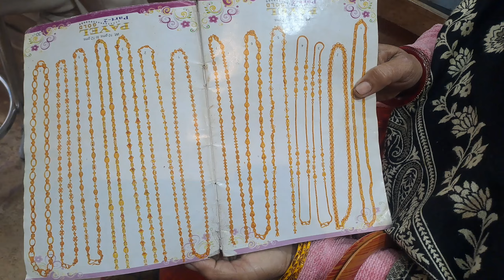Finally একটা সোনার চেন নিলাম ❤️ / Daily blogs / menaka manik vlogs